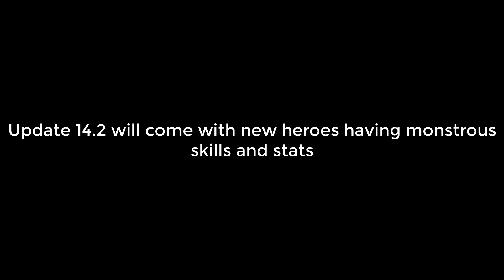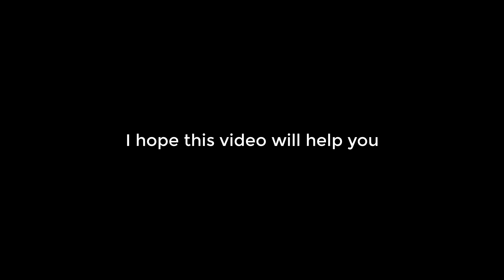Next update will come with new heroes giving monstrous stats and special skills | King of Avalon